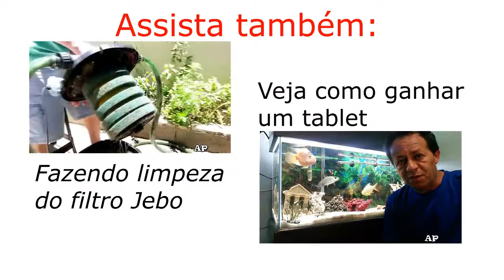Jacundá vermelho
Olá galera, rodei 40 km para gravar este lindo peixe, porém além da imagem não ter ficado boa, o peixe também não colaborou,rs, ele não saiu do lugar, é que tiraram ele do aquário principal deixando o estressado e consequentemente, perdeu um pouco da sua cor avermelhada.. Me desculpem e eu tendo outra oportunidade, farei outra gravação bem melhor.
Quer receber minha visita em sua loja?